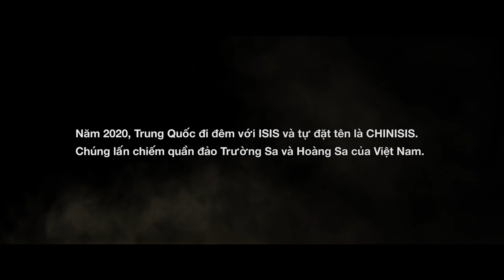TVC Direct Furniture - Kim Dan